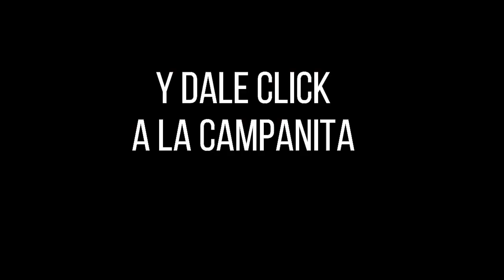CULONA NOCHE Resultado del JUEVES 10 de marzo de 2022 ✅🥇🔥💰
Hola buenas noches, te presentamos los resultados de las loterías y chances en Colombia, vamos con el Resultados del Chance Culona noche del JUEVES 10 de marzo de 2022.